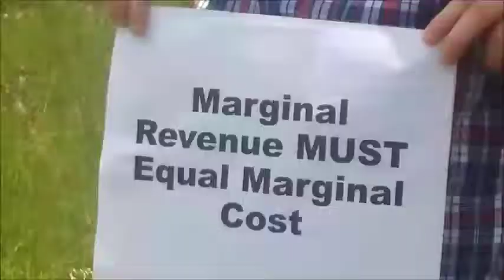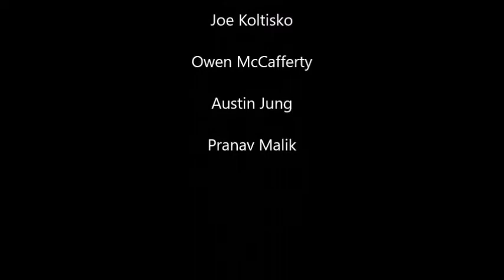Ethnic country music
Now this is unbelievable...